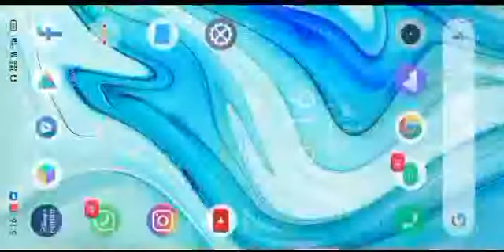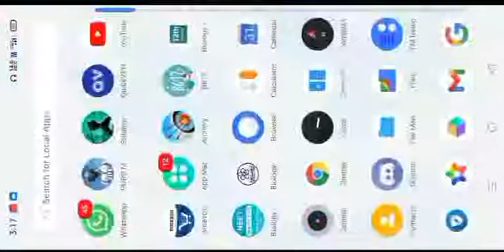Best vpn pubg lite || pubg lite ke liye konsa vpn use kare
Hello guys 👋🙏 This Is Pankaj Chaudhary !
I hope ki aap sb bhtt hi achhe honge !
It is the best vpn for pubg lite...
If you have any problem by using this vpn so you said me your problem and I will be trying to gave the solution for your problem
This video for only creators nd pubg lovers nd only for Entertainment !!! No matter with any religion {No Bad Comments for Any Religion}
vpn for pubg mobile vpn for android vpn settings vpn kaise use Karen vpn app vpn trick vpn pubg lite ping vpn for pubg lite Asia server vpn for pubg lite low ping